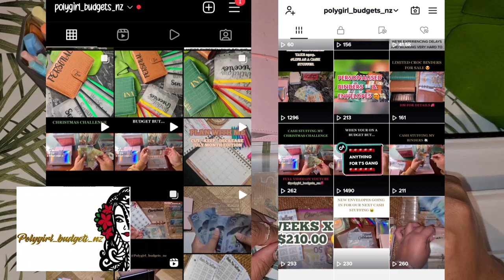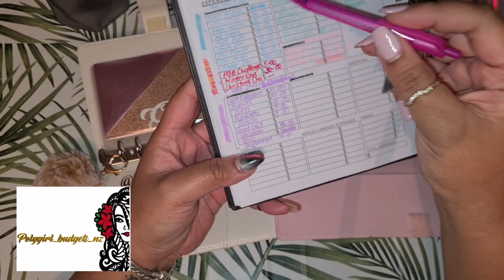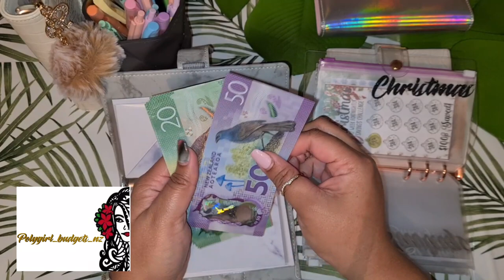New Binders & Envelopes | Cash Envelopes NZ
Hello 💃🏽
My name is Kay 👋🏼 W E L C O M E ✨️
 I am a cash stuffer, budgetor & financial explorer from Auckland, Aotearoa, New Zealand 🇳🇿

‼️I sell A6 binders too‼️

I am simply sharing my financial struggles and stories✨️